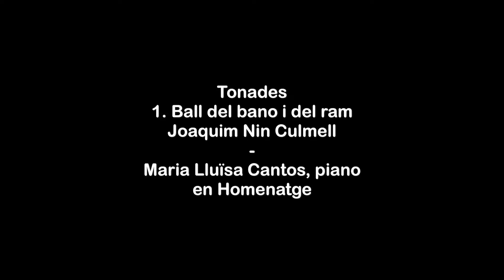Maria Lluïsa Cantos - en Homenatge - 15 J. Nin Culmell - Tonades - 1. Ball del bano i del ram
Maria Lluïsa Cantos
en Homenatge
Joaquim Nin Culmell
Tonades
1. Ball del bano i del ram